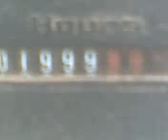2,000,000th Briquette made at AJ joinery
Briquettes are compressed waste sawdust